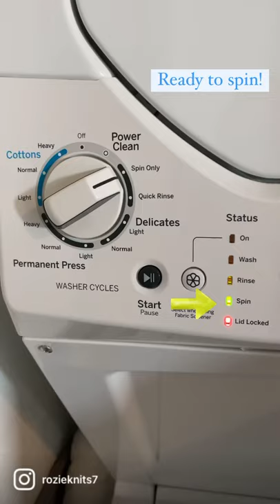How to wash knitted socks in the washer